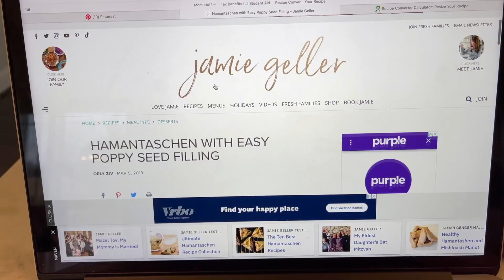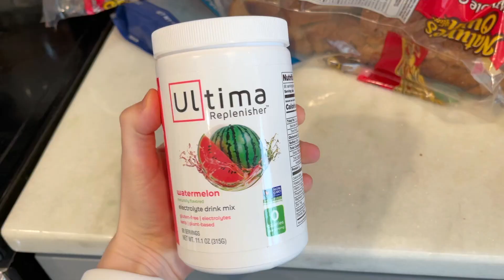Day in the Life: Happy Purim! | Baking Hamantaschens & Family Time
I am so grateful I am able to be a full-time homemaker. I have fallen in love with slow living and making our house a home! Join me as I bake for Purim and spend time with my family. Also, who knew making poppyseed filling would be so difficult?! Haha you have to watch the video to see what happened!